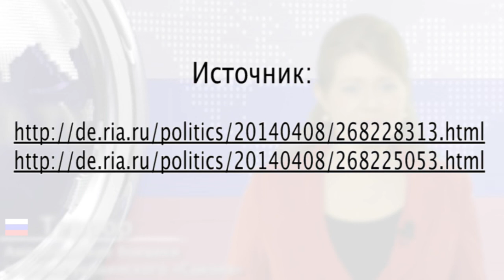Американские боевики в форме украинского «Сокола» | Pусский | kla.tv